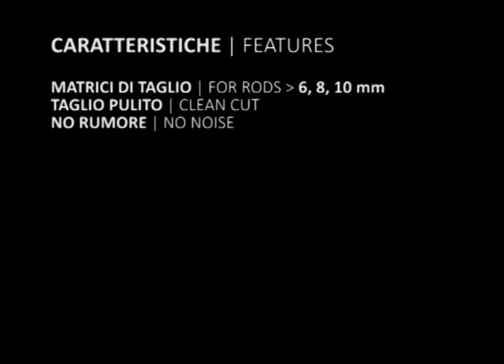Rivit RIVCUT | Taglierina manuale per barre filettate | Manual threaded rods cutting guillotine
Taglierina per barre filettate con matrice
per taglio Ø 6, 8, 10 mm.
La matrice è intercambiabile e il taglio a lunghezza viene effettuato senza danneggiare la filettatura della barra,
che può essere avvitata subito dopo.

Threaded rods cutting guillotine with dies Ø 6, 8, 10 mm.
The die is interchangeable and the cut is made
without damaging the thread of the bar that can be screwed immediately.

Rivit
Via Marconi, 20 - Loc. Ponte Rizzoli
40064 Ozzano dell'Emilia (Bologna) Italy